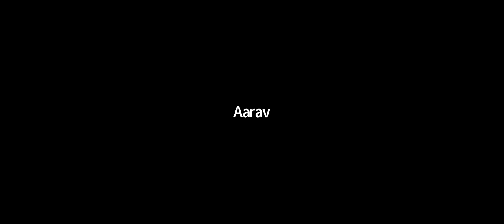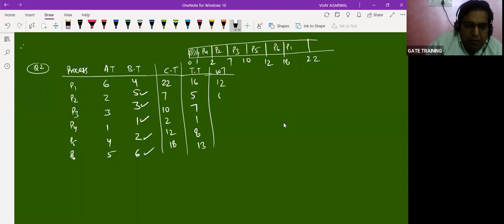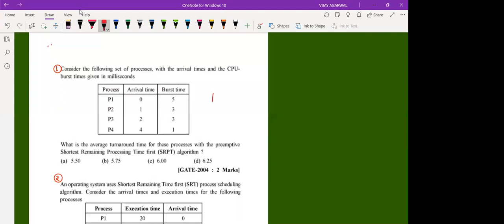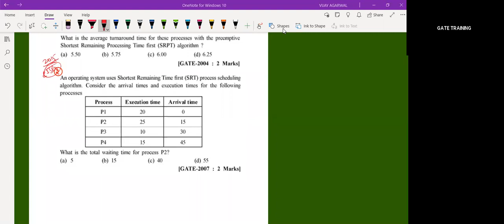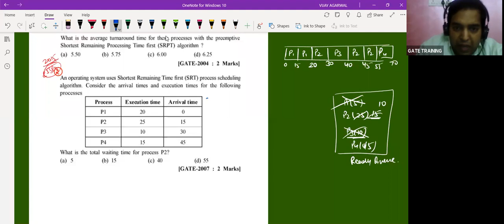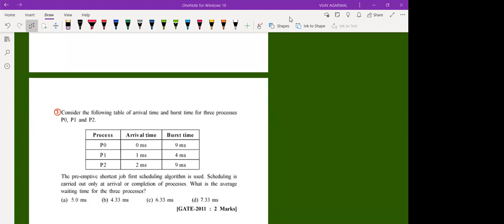GATE | CSE | Operating System | LECTURE -2